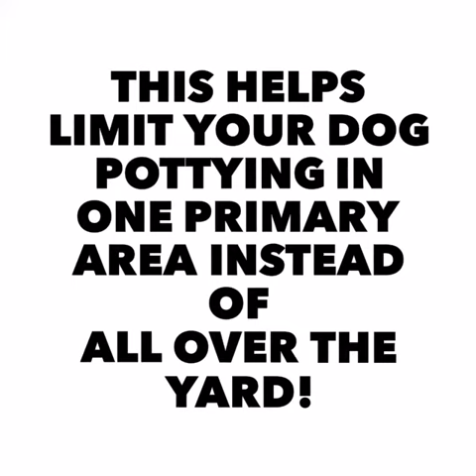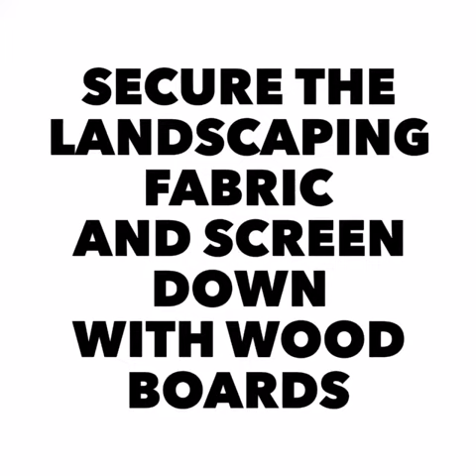How to Build a Potty Area for Your Pooch!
This is an area designated for your dog to go rather than going all over the yard!